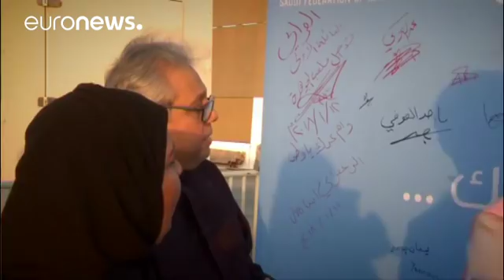Saudische Frauen erstmal bei einem Fußballspiel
Zum ersten Mal haben saudi-arabische Frauen ein Männer-Fußballspiel besucht. In vorerst drei Stadien sind jetzt Familienbesuche möglich.